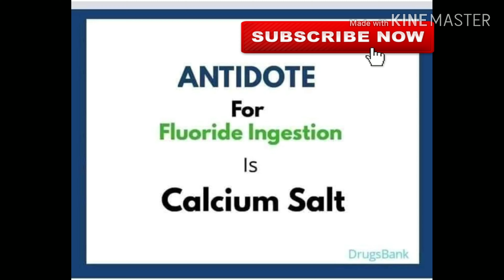Antidote For.......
Best nursing education
Nursing
Learning
Education